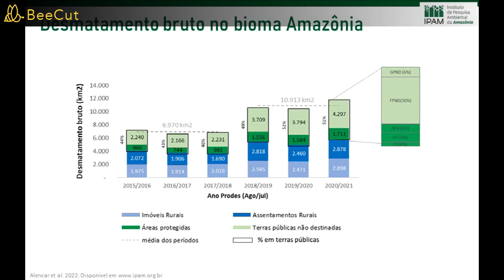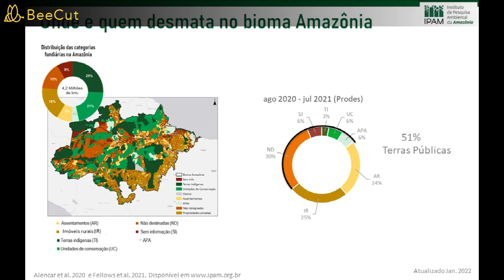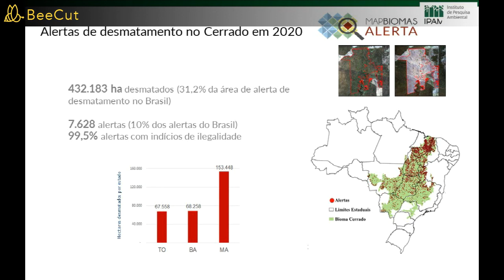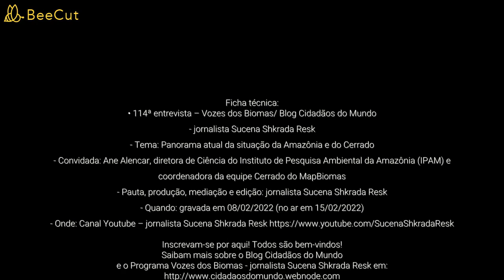Vozes dos Biomas: análise s/atual situação da Amazônia e do Cerrado (Entrevista 114: Ane Alencar)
114ª entrevista VozesdosBiomas/BlogCidadãosdoMundo – jornalista Sucena Shkrada Resk

ANÁLISE DO PANORAMA ATUAL DA SITUAÇÃO DA AMAZÔNIA E DO CERRADO

Qual é a situação atual da conservação da Amazônia e do Cerrado? Quais são os maiores tipos de pressões sobre os biomas? Quais alternativas para reverter estes quadros? Em nossa 114ª entrevista do Programa Vozes dos Biomas/Blog Cidadãos do Mundo – jornalista Sucena Shkrada Resk, a geógrafa Ane Alencar, Mestre em Sensoriamento Remoto e Sistema de informação Geográfica pela Universidade de Boston e Doutora em Recursos Florestais e Conservação pela Universidade da Flórida, nos explica este cenário. Ela é diretora de Ciência do Instituto de Pesquisa Ambiental da Amazônia (IPAM) e coordenadora da equipe Cerrado do MapBiomas.

Ficha técnica:
• 114ª entrevista – Vozes dos Biomas/ Blog Cidadãos do Mundo - jornalista Sucena Shkrada Resk
- Tema: Panorama atual da situação da Amazônia e do Cerrado
- Convidada: Ane Alencar, diretora de Ciência do Instituto de Pesquisa Ambiental da Amazônia (IPAM) e coordenadora da equipe Cerrado do MapBiomas

Inscrevam-se por aqui! Todos são bem-vindos! Saibam mais sobre o Blog Cidadãos do Mundo e o Programa Vozes dos Biomas - jornalista Sucena Shkrada Resk